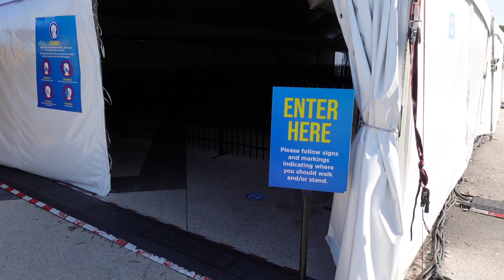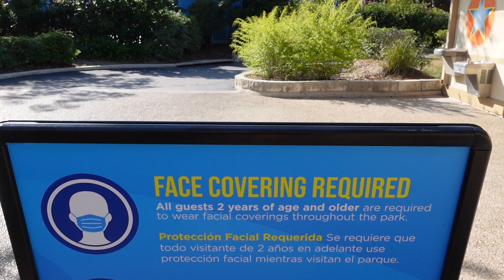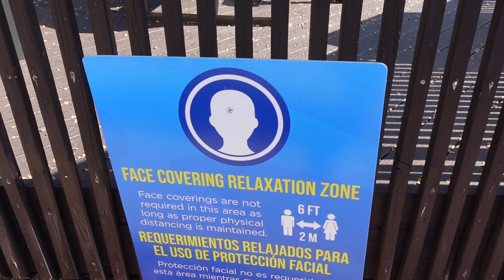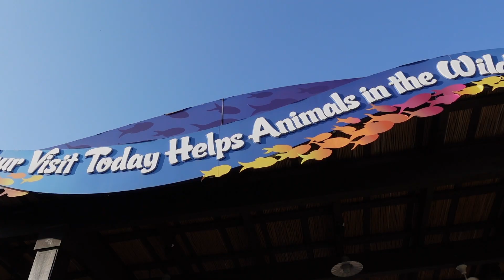Disney Connexions goes to Sea World San Antonio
Disney Connexions goes to Sea World San Antonio in preparation for our trip to Walt Disney World! Had to try out walking around a theme park in masks. We were a little disappointed in the fall/Halloween decor but loved the new roller coaster, The Texas Stingray!!

Fan Mail:
78259

If you Love it too...get your own subscription and use this code to save $10 off your first order: DISNEYCONNEXIONS
It's a Win-Win! You get a discount, and you help us out at the same time!

Follow on Instagram: disneyconnexions